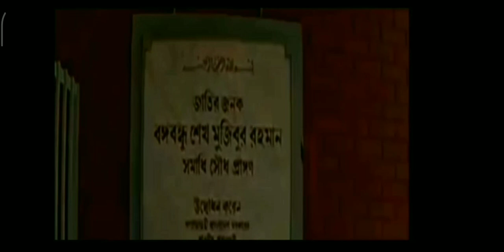Documentary on Chandar Beel